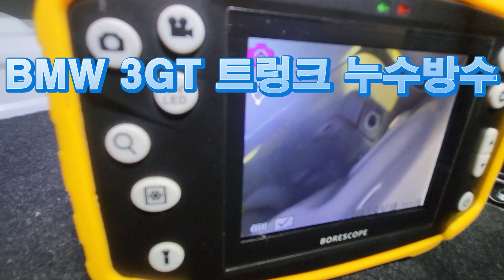BMW 3GT 비만 오면 트렁크 좌우 중앙에 들이치는 물 침수 문제 원인은 누수 자동차 트렁크 누수 방수 시공 도전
Android Kingdom Alex Hong
레이어드사운드 서울총판
시공 경험이 풍부한 캡틴홍이 직접 예약제 1인 시공